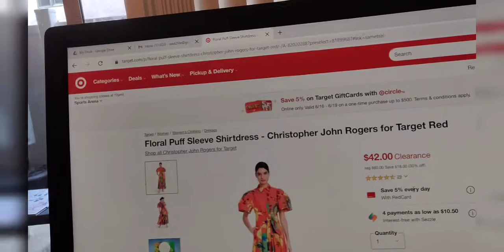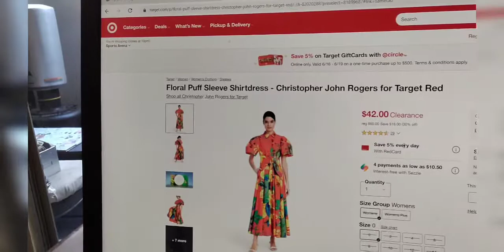The DRESS vs. Me